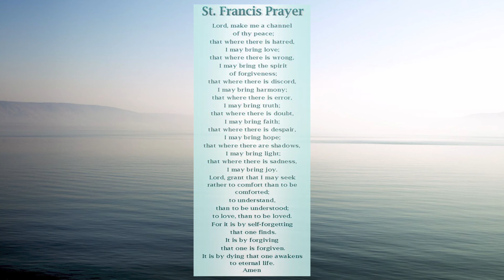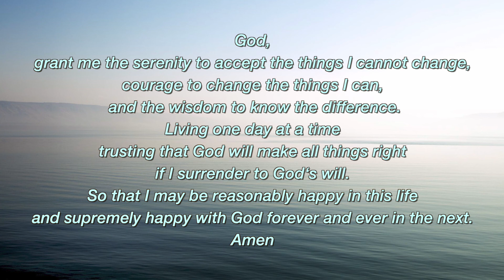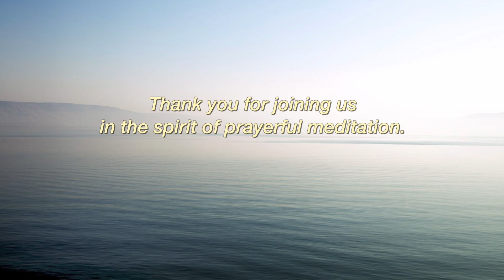Lectio Divina Meditation on Prayer of St. Francis - May 10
Open your ears, spirit, and heart as Rev. Barbara leads tonight’s meditation focused around the prayer of St. Francis of Assisi. Tune in every Tuesday night at 7pm!